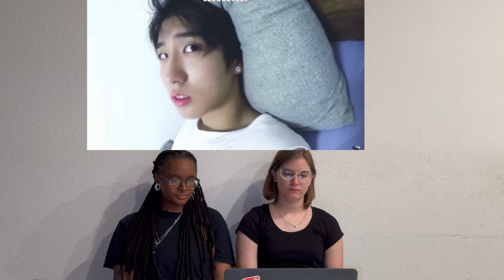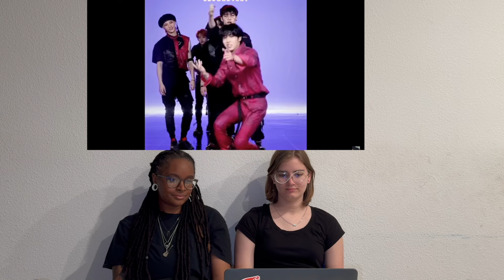Han's Habits Reaction || Funny Moments Compilation 2024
Are you ready for a dose of laughter? We're diving into the world of Stray Kids' Han and his hilarious habits in this Han's Habits Reaction video. Get ready to see some of his iconic moments, from his signature way of eating to his unique dance moves.

We'll be reacting to everything and sharing our thoughts throughout the video. So, buckle up and join us as we explore the world of Han's Habits Reaction!

✅ Wanna show extra support?

Watch as we react to Han's amusing behaviors, including his love for lettuce, his playful antics resembling a squirrel, and his endearing freestyle rap moments. Dive into the world of SKZ Han with us as we react to his funny moments, anxiety reactions, and even his iconic scissors reaction.

Whether you're a dedicated fan of Stray Kids or simply in need of a good laugh, this video is sure to brighten your day. Don't miss out on the fun - hit play now and join us on this entertaining journey through Han Jisung's world!